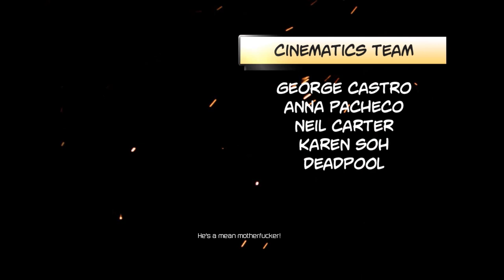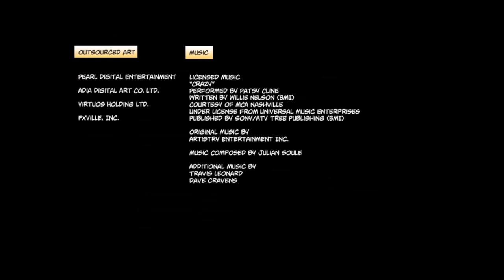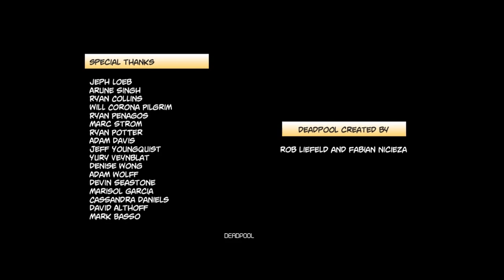Śmierć Sinistera . Deadpool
Kończymy przygodę z Deadpoolem. Miejmy nadzieje ze zrobią dwójkę!